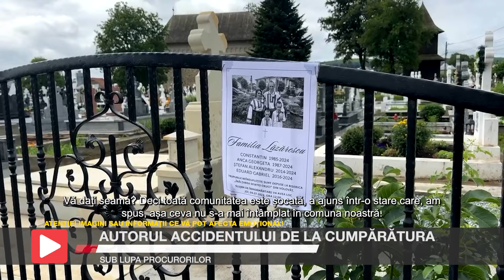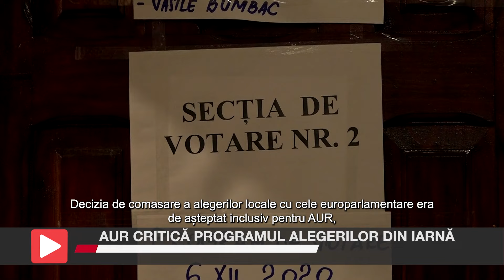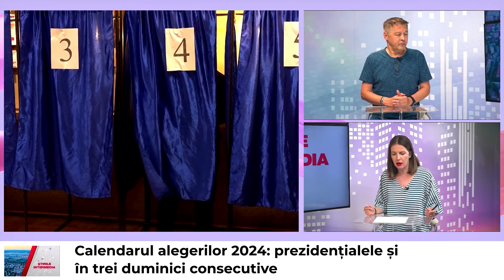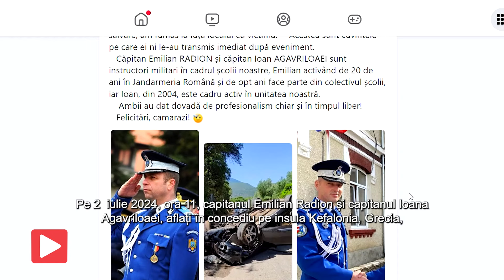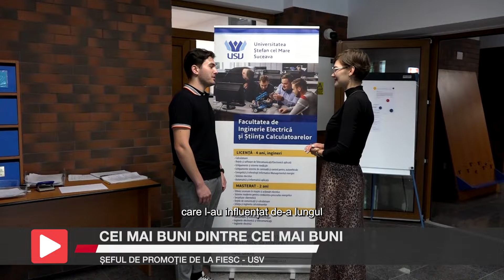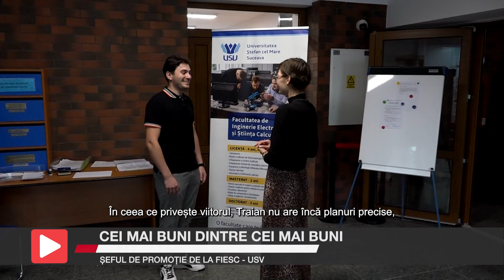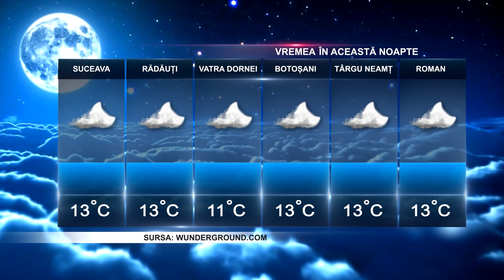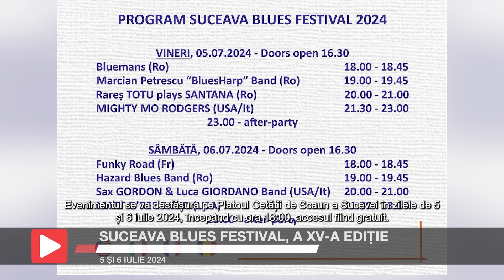Știrile Intermedia - 4 Iulie 2024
👋Bun găsit tuturor!
Iată și câteva dintre subiectele zilei: șoferul care a provocat accidentul de la Cumpărătura soldat cu cinci persoane decedate este cercetat sub control judiciar. În ciuda scandalului uriaș provocat de „fabrica de permise” de la Suceava, unii dintre candidați continuă să creadă că pot să își cumpere permisul de conducere, iar prezidențialele și parlamentarele vor fi în trei duminici consecutive, în această iarnă.
📌Despre acestea și alte subiecte, în știrile pe larg.